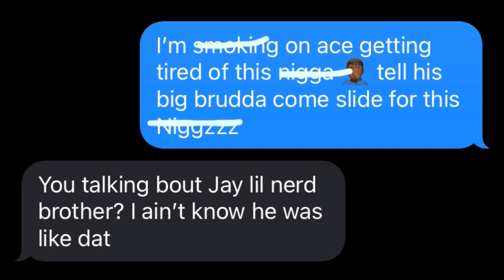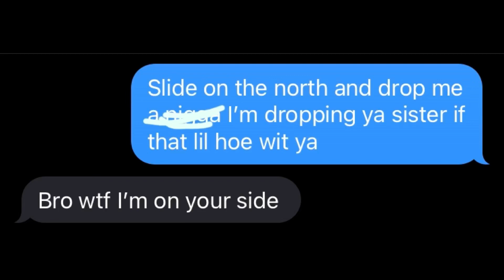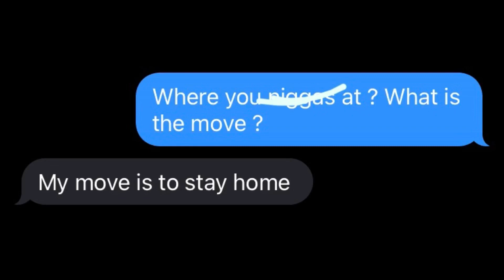Rundown Spaz - First day out Freestyle “ LYRIC PRANK ON MY HOMIE “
So I Decided To Pull A Lyric Prank On My Homie With The Song “ first day out freestyle “ by rundown spaz🔥 The Prank Went Well 🤩 Hope Y’all Enjoy It ❤️

Other Banger Lyric Pranks